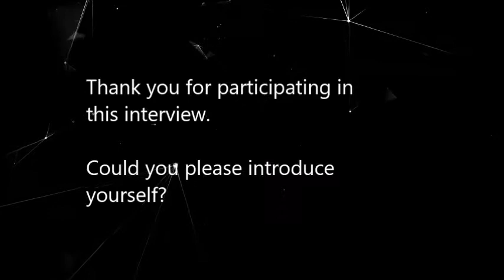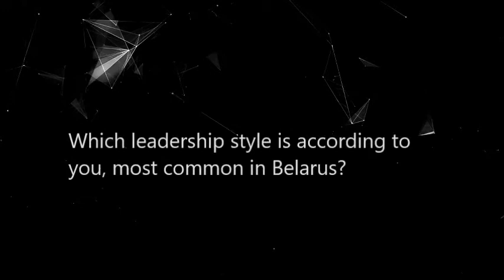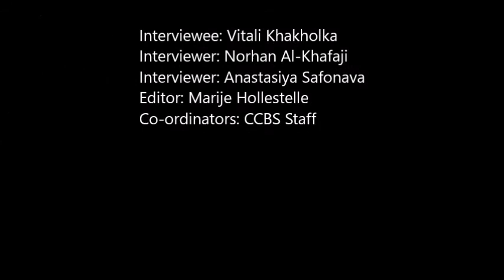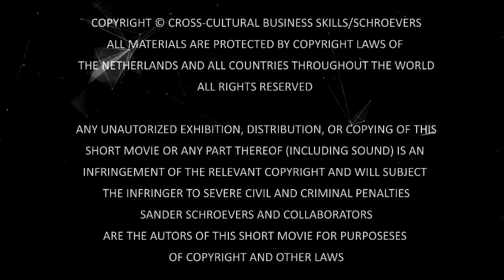Audio interview - Vitali Khakholka - Belarus